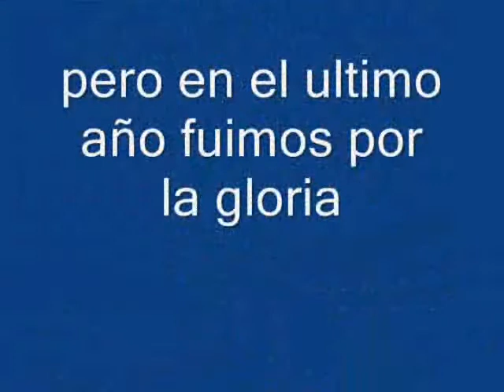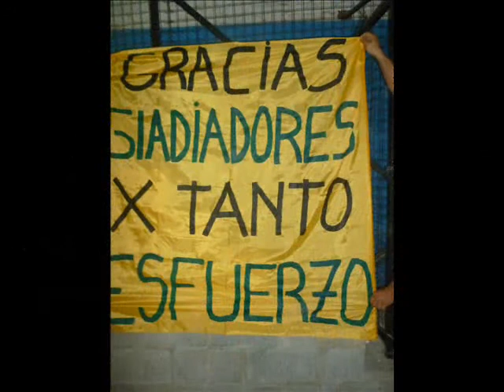Película los gladiadores 2002 del tacho campeones